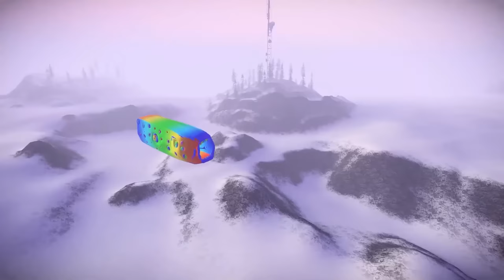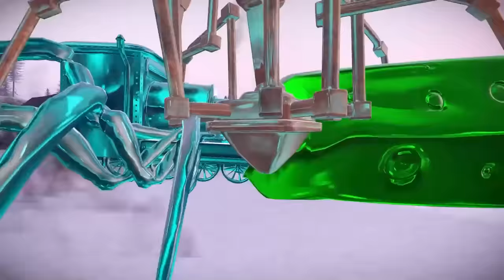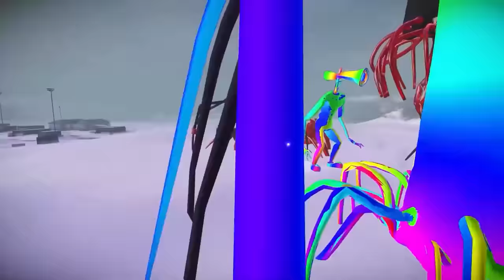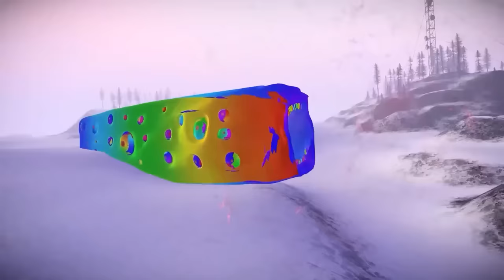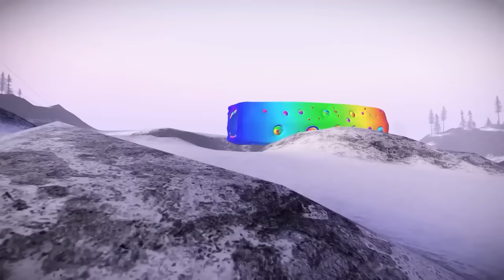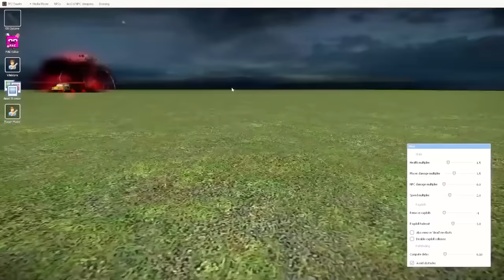BEST OF 2022 MEGAMIX – HOUSE HEAD, LIGHTHOUSE HEAD, BUS EATER and many more!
Welcome guys, this is relyte. In this video you will see megamix of my best videos of 2022 including HOUSE HEAD, CAR EATER, CHOO-CHOO CHARLES, SIREN HEAD, LIGHTHOUSE HEAD, LIGHTHOUSE MONSTER, BUS EATER and many more. Have a nice day!

credit for Myuu - The End Is Always Near, thanks for good music